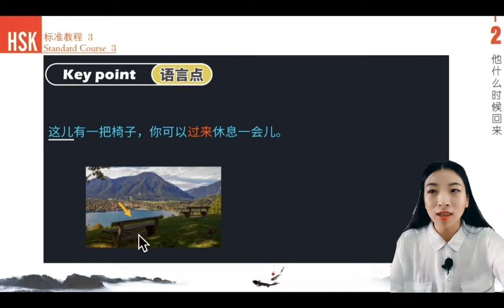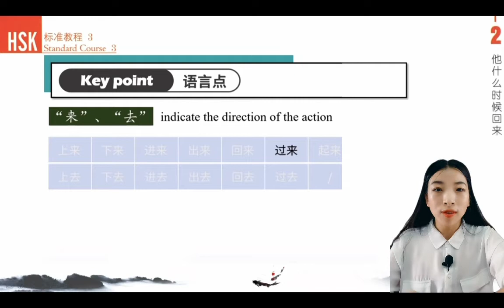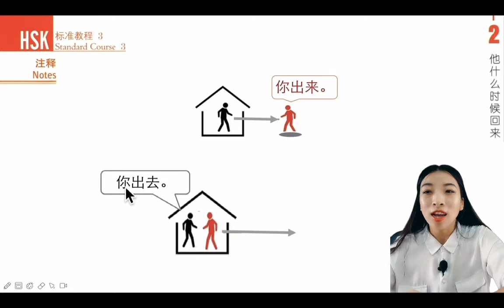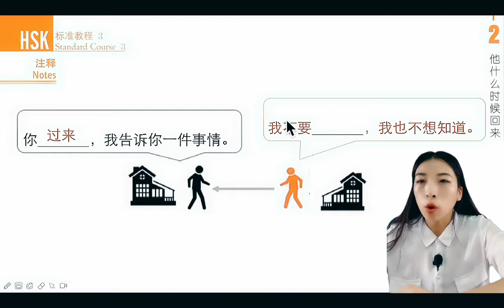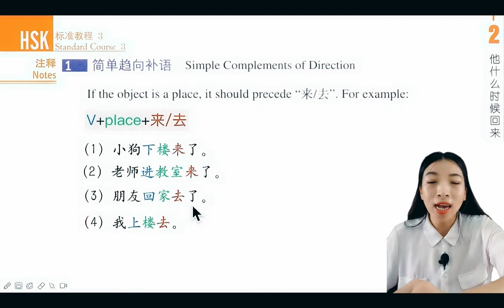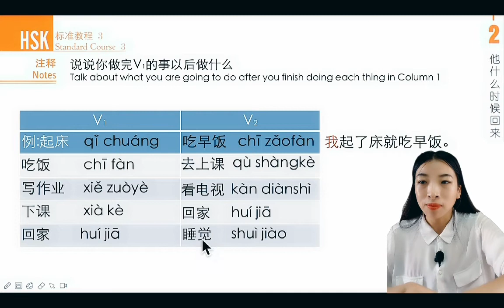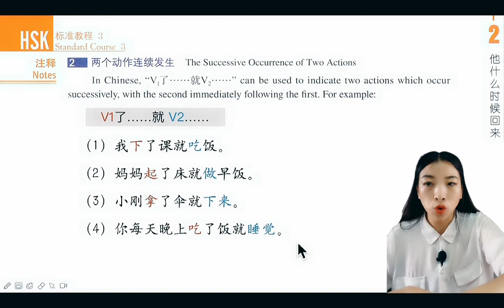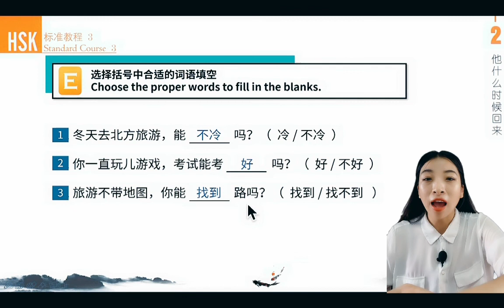Chinese HSK Level3 | Lesson2 Grammar |他什么时候回来 ?When will he come back?